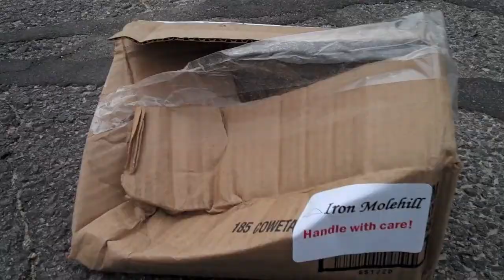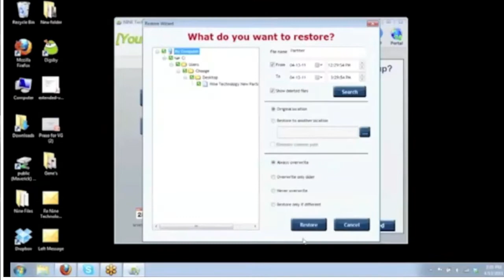"Thank God for Imation RDX!"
Iron Molehill and its careless employees were no match for the Imation RDX this time around!

With it's durable and reliable technology, your data can be kept safe and secure!